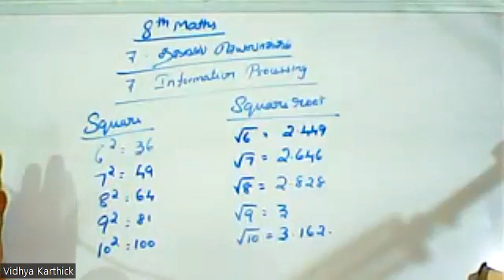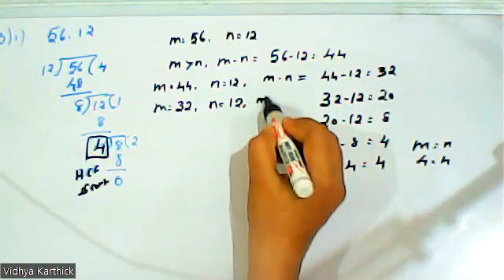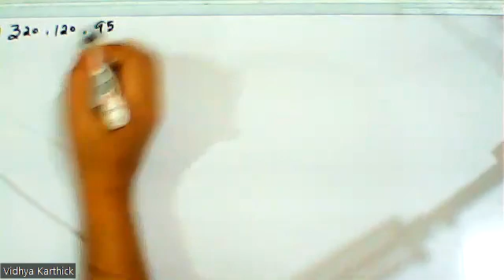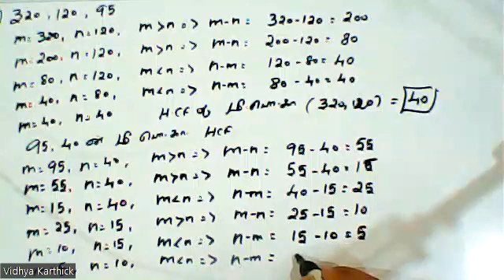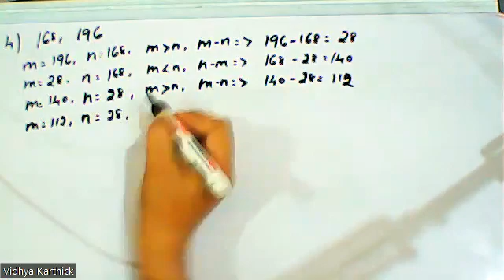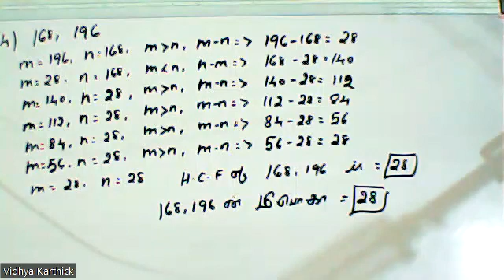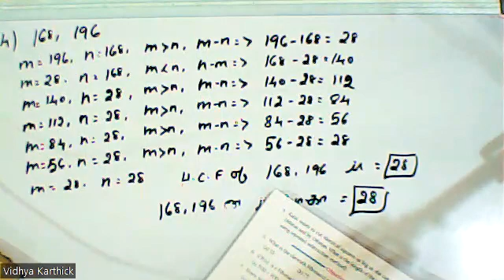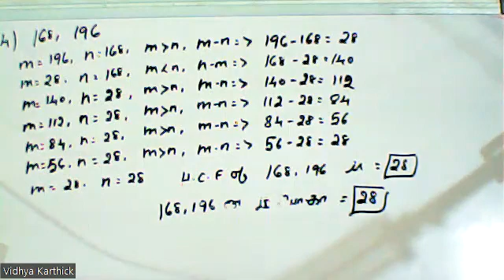(08th Maths TN) Exercise Problems / பயிற்சி கணக்குகள் - 7.2 - 3(I,ii), 4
Map colouring, Fibonacci Numbers, Highest Common Factor, Cryptology Introduction / நில வரைபடத்தில் வண்ணமிடல், பிபனோசி எண்கள், மீப்பெரு பொதுக்காரணி , குறியாக்கவியல் அறிமுகம், Exercise Problems / பயிற்சி கணக்குகள் - 7.2 - 3(I,ii), 4